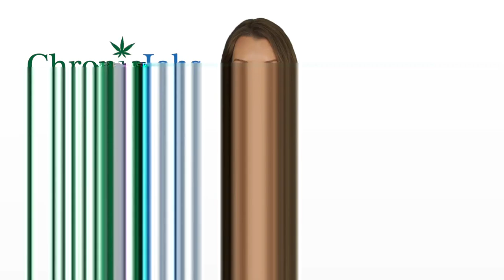Central Point Marijuana Jobs